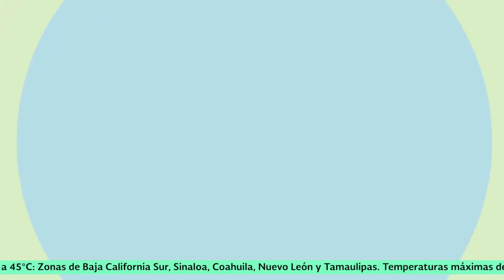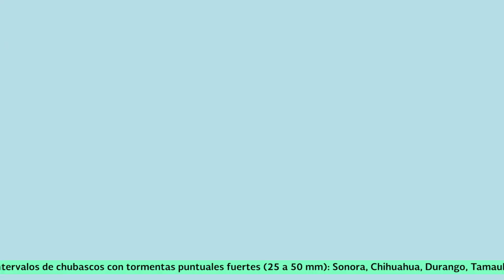4 y 5 de agosto de 2018 Pronósticos del Tiempo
4 y 5 de agosto de 2018 Pronósticos del Tiempo